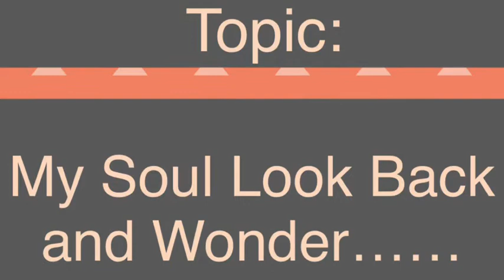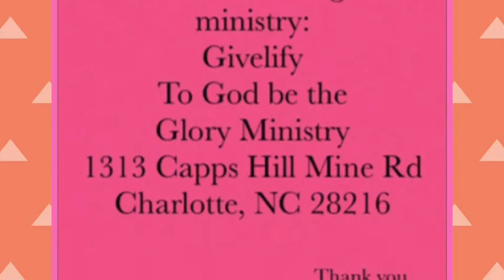Sunday Evening Service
The following message is not designed to offend, to hurt, or embarrass anyone listening. This message is designed to encourage, lift, reprove, and exhort the listener. I pray it help make your path straight and improve life before heaven.

                                              -Pastor Kenny

We thank you for your gift towards the kingdom of God.

Or simply visit our new user friendly website to keep up with all things TGBTGM!